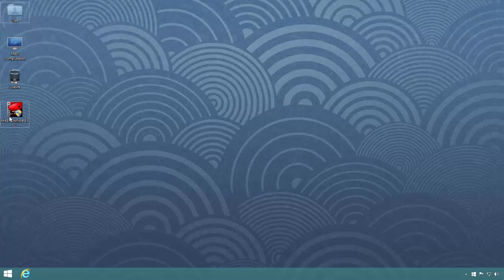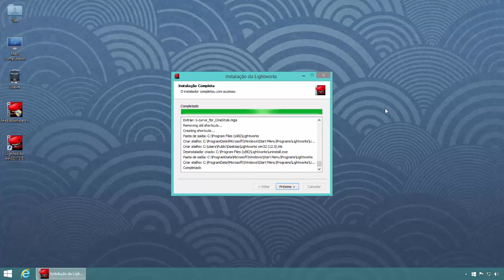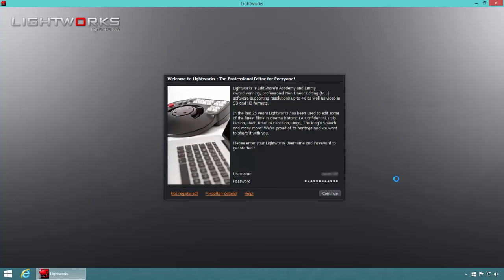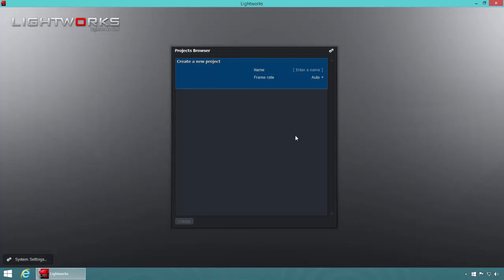Baixar e registrar o Lightworks [melhor programa grátis para editar vídeo]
Saiba como instalar e registrar corretamente o Lightworks.